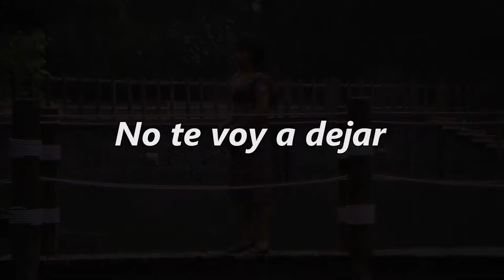Vilma Yojana / No te voy a dejar